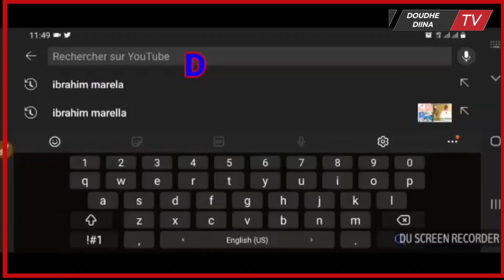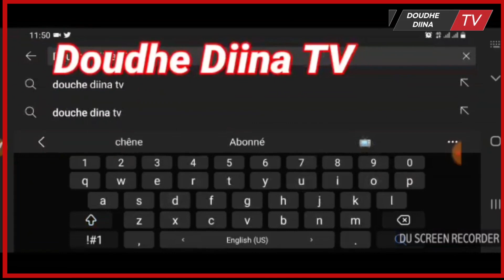✅🟢N'nâawoorė wadhan'ngol mōdimun formu.. Wano nebban ? ❤️ Important/ Oustaz Said Sow